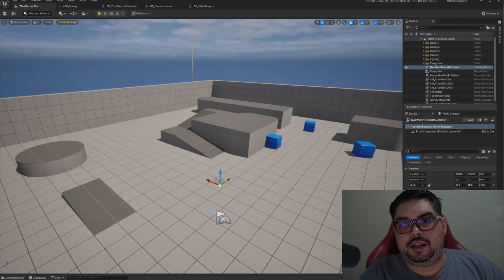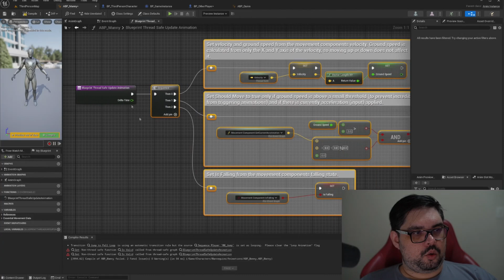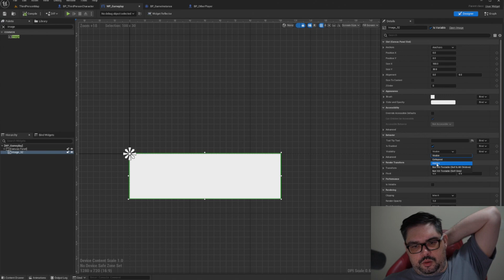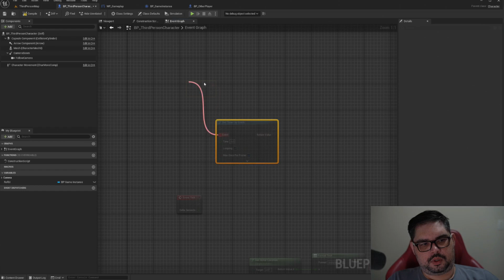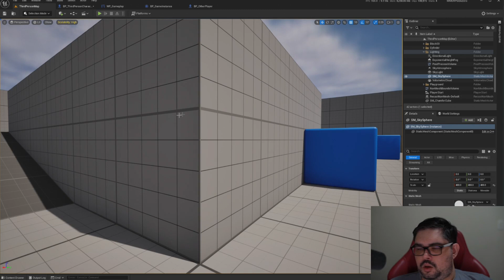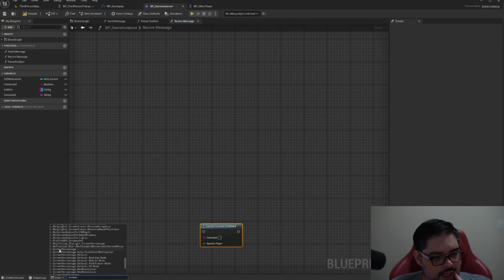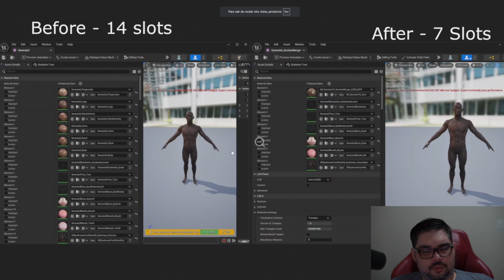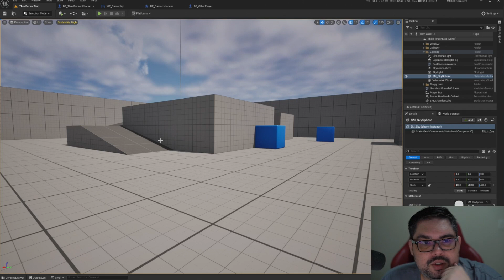9 Dicas Para Otimizar Seu Jogo na UNREAL ENGINE 5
🌟 Veja nesse vídeo 9 dicas para otimizar seu jogo na Unreal Engine usando a versão 5.4🌟

E se tiver alguma dúvida ou comentário, estamos aqui para ajudar na seção de comentários abaixo! 🔔🌟👍